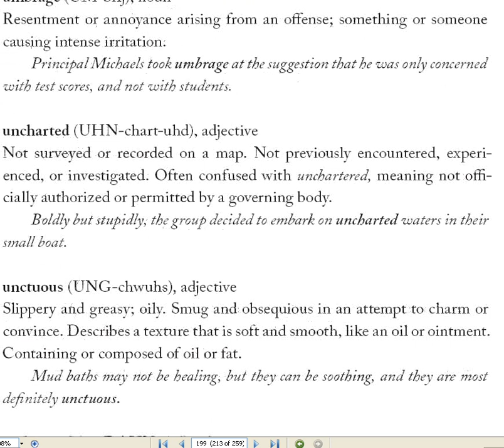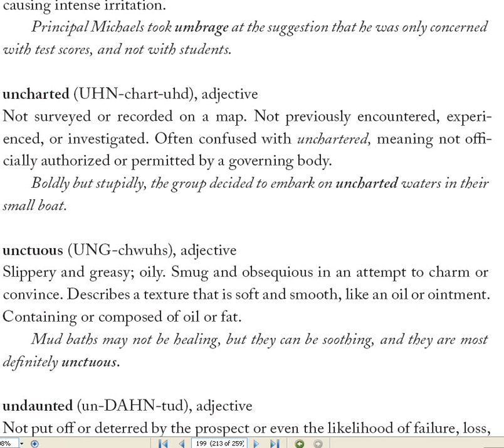Американцы все бездельники